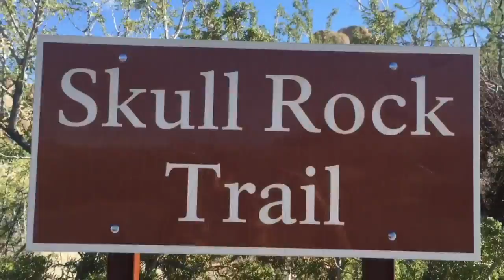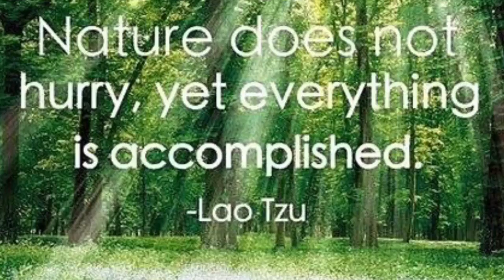Joshua Tree: Find Your True Nature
Do you want a sense of peace? Take a walk in nature and see how the universe works.